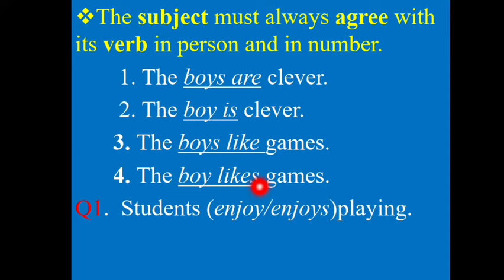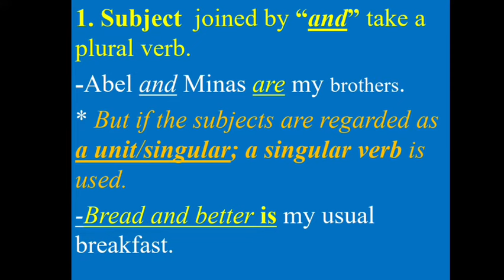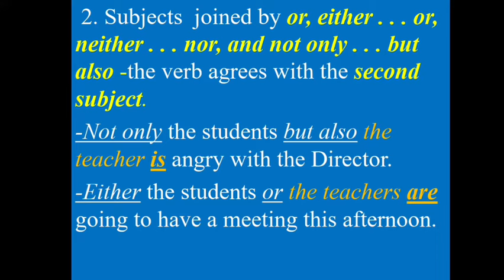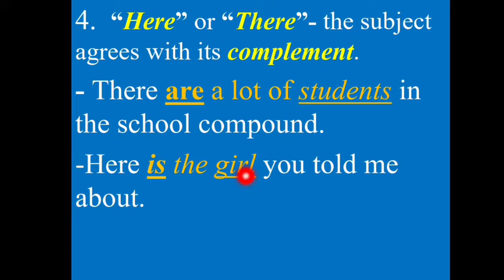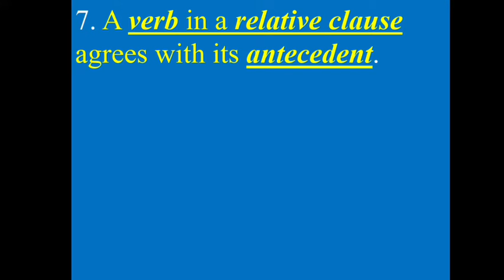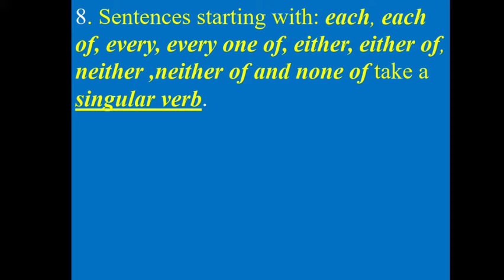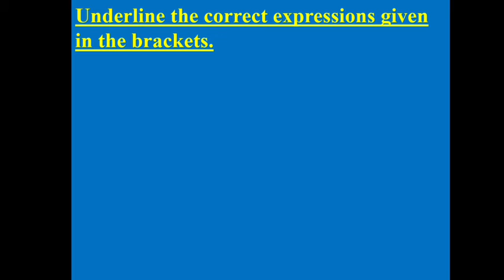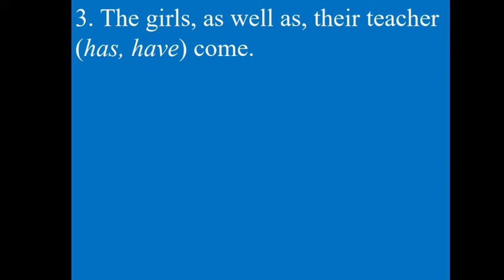youtube video #-henix6sjMU